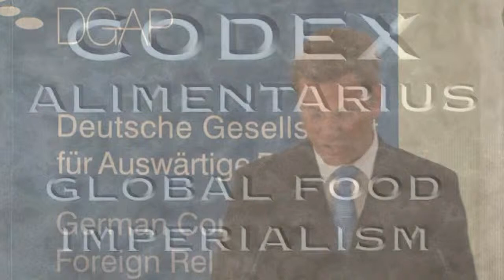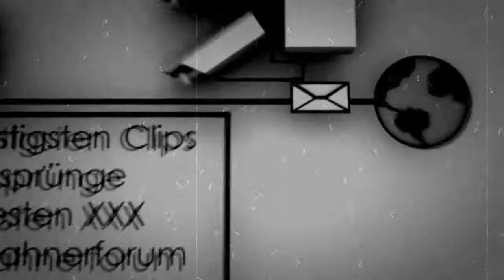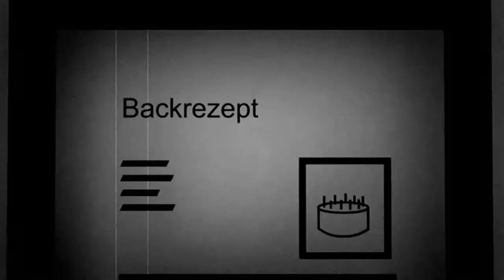DAT BRAUNE WÜRSCHSTLI 2009 - YT BANNED